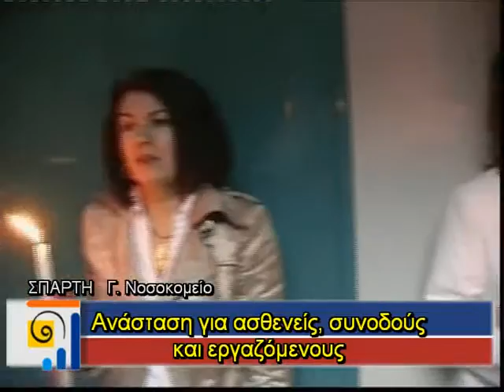ANASTASH STO NOSOKOMEIO PET